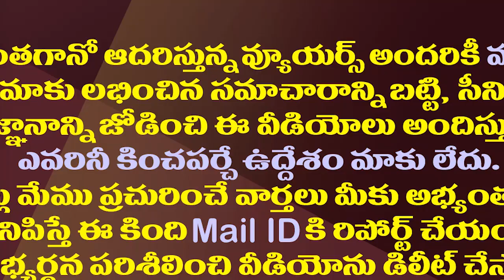పిల్లాడితో తొడ కొట్టించి మరీ టీడీపీకి వైసీపీ ఎమ్మెల్యే వార్నింగ్| MLA Kasu Warning to Yarapathineni